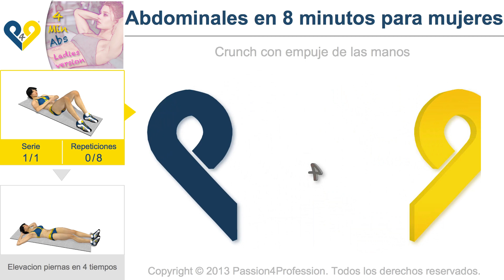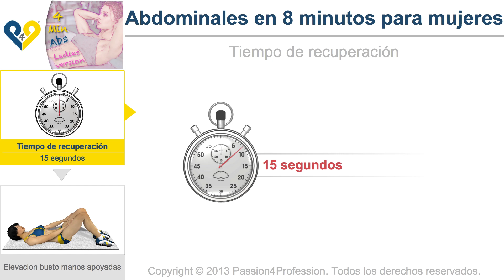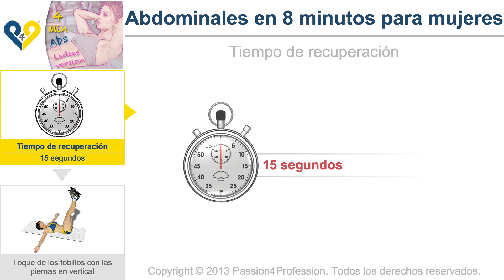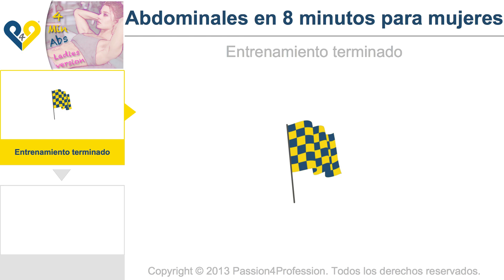Abdominales en 4 minutos para mujeres/Yumi/No Music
Este entrenamiento se ha creado basándose en las directrices que han hecho famosos los "Abdominales en 8 minutos", o sea: poca recuperación entre los diversos ejercicios, un ritmo intenso y la diferenciación entre ejercicios, para que no sean monótonos y para, al mismo tiempo, intentar estimular el músculo recto del abdomen desde todos los ángulos.                                                                                                                            El entrenamiento es realizado por nuestras monitoras virtuales femeninas, pero esto no excluye que sea idóneo para ambos sexos, ya que, como repetimos a menudo, no existen diferencias entre la anatomía masculina y la femenina que resulten lo suficientemente significativas para desaconsejar un entrenamiento para un sexo específico.